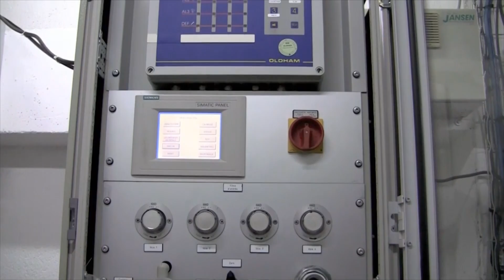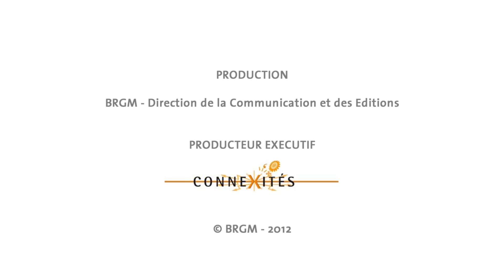Après-mine : Galerie de la mer 2010, une émergence emblématique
Longue de plus de 14 kilomètres, la Galerie de la mer s'étend de Marseille à Mimet, dans les Bouches-du-Rhône. Achevée en 1907, elle était utilisée pour le transport du charbon issu du domaine minier de Gardanne. Aujourd'hui, elle est principalement utilisée pour l'évacuation des eaux minières, d'infiltration et de source vers le port industriel de Marseille. A partir de 2007, l'Etat a mandaté le BRGM pour la surveillance de la Galerie de la mer (Bouches-du-Rhône, 2012).